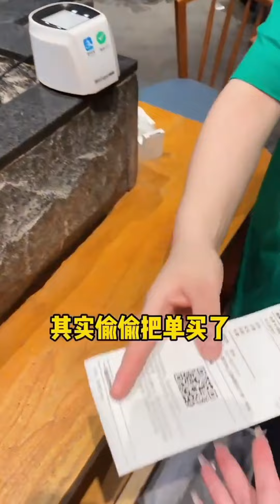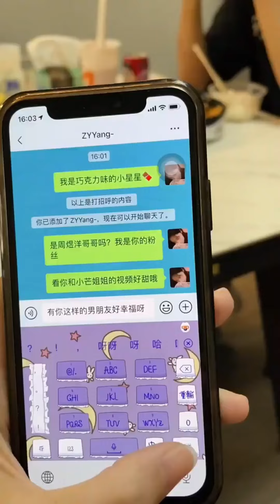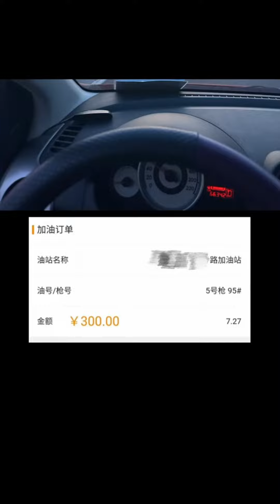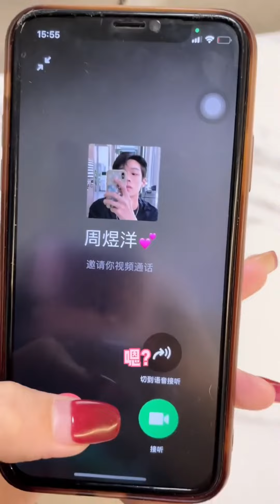带男友出去吃饭，偷偷买单骗他吃的霸王餐，没想到...